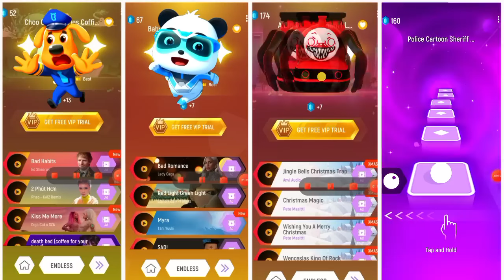Sheriff Labrador vs Baby Bus vs Train Thomas vs Choo Choo Charles I Tiles Hop EDM Rush